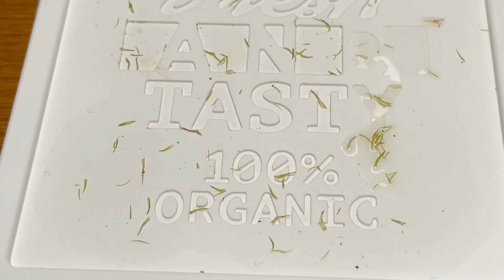【moss terrarium】貝殻とカラーゼオライトを使った爽やかな夏のレイアウト–苔テラリウムの作り方（Moss terrarium made from DAISO material）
苔と土以外はダイソーの素材を使用しました。
簡単に作れるので、皆さんもぜひ作ってみて下さい。

使用した苔

アラハシラガゴケ　Leucobryum bowringii

フジノマンネングサ　Pleuroziopsis ruthenica

オオシラガゴケ　Leucobryum scabrum

コツボゴケ　Plagiomnium acutum

タマゴケ　Bartramia pomiformis

使用している道具類

ピンセット　pincet

溶岩石　Lava stone

造形君　Bark and zeolite

テラリウム用ソイル　Terrarium soil

容器、ゼオライト、ガラスストーン、石、貝殻、コースター
近くのダイソーなど